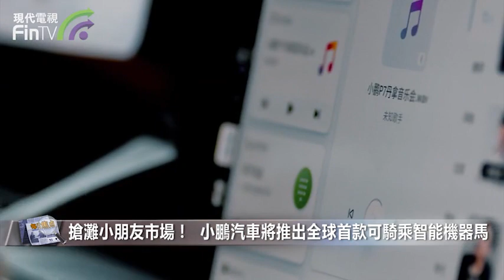【財經速遞】搶灘小朋友市場！ 小鵬汽車將推出全球首款可騎乘智能機器馬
【財經速遞】小鵬汽車(09868.HK)的生態企業鵬行智能，今日發布可騎乘智能機械馬，該機械馬採四足機械人架構設計，具備環境多維感知、敏捷穩定運動，以及智能情感交互能力，希望成為「小鵬（朋）友的第一個智慧交通工具」。

據鵬行智能指，這款智能機器馬是以「獨角獸」作為設計靈感，採用四足機器人架構設計，擁有攝像頭、激光雷達等汽車級別的智能駕駛系統，可以感知多位環境、敏捷穩定地運動，還可以進行智能情感互動。

智能機械馬還擁有語音交互、人臉與聲紋識別能力，可通過臉部螢幕表達情感，並擁有觸覺感知。

機械馬更可以搭配專用的裝載配件，提供托運功能，又可以自主充電，在電量不足時，可自動回到充電座補給。